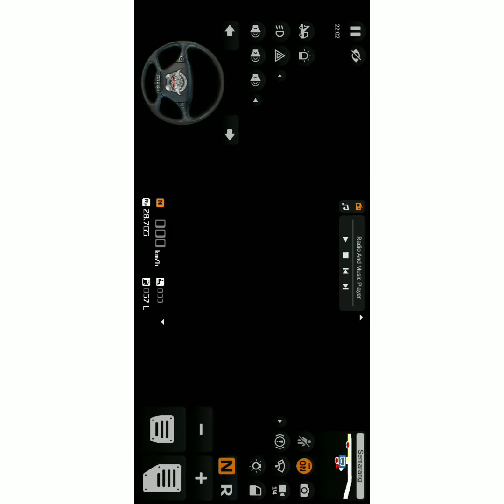Bus simulator indonesia game playing//suriya pragash/tamil